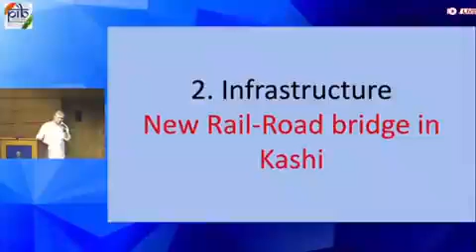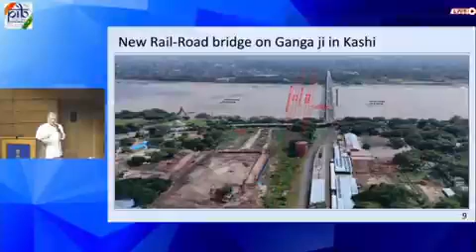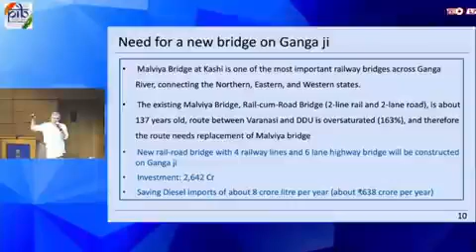বারাণসি থেকে পন্ডিত দীনদয়াল উপাধ্যায় মাল্টি ট্রাকিং প্রকল্পের নির্মাণের অনুমোদন মন্ত্রিসভার।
মন্ত্রীসভার বৈঠকের পর কেন্দ্রীয় তথ্য ও সম্প্রচার মন্ত্রী অশ্বিনী বৈষ্ণো জানিয়েছেন, উত্তরপ্রদেশে গঙ্গার ওপর একটি নতুন রেল কাম রোড ব্রিজ নির্মাণ ও বারাণসি থেকে পন্ডিত দীনদয়াল উপাধ্যায় মাল্টি ট্রাকিং প্রকল্পের নির্মাণ কাজের অনুমোদন দিয়েছে মন্ত্রিসভা। এই প্রকল্পের জন্য ২৬৪২ কোটি টাকা খরচ হতে পারে।